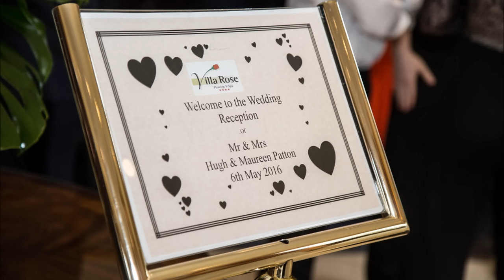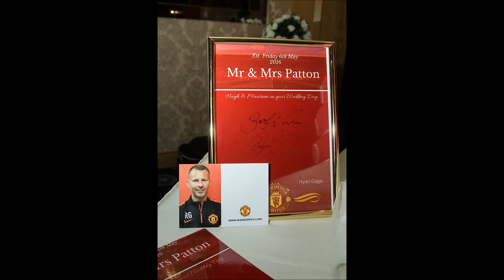Hugh and Maureen on May 6, 2016 slideshow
Credits to Neil Mellon Photography